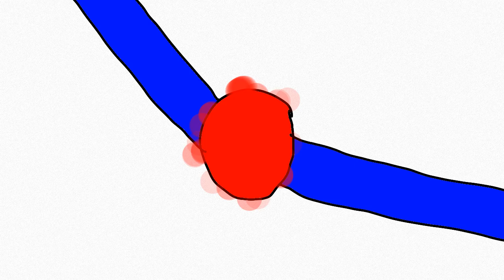Tenta Forces - S2 E6 "Failure Party"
After some recent victories, Chance throws a "hero party" and celebrates, but Dr. Orbit lets himself in and decides to have a little chat with Chance about his adventures...

Copyright Tenta Forces 2019